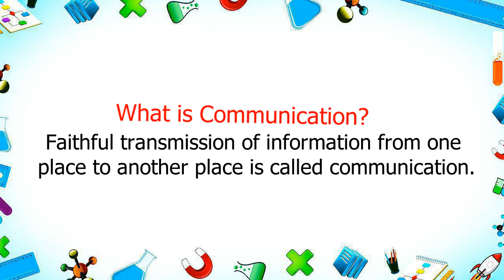What is Communication | define Communication | trending saurabh